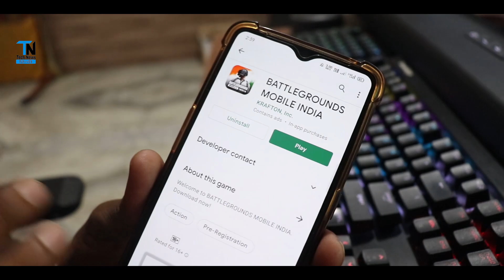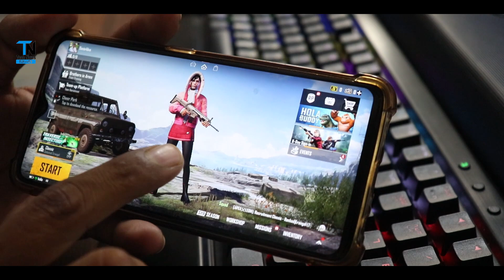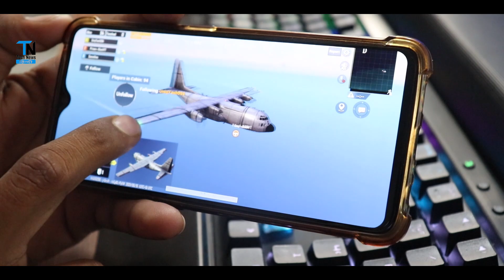How to Download Battleground Mobile India APK+OBB Full Game With First Look Gameplay !!! 😂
My Youtube Gears | Devices And Equipements
1. My DSLR Camera
2. My CPU
3. My GPU
4. i Used Ram
5. My SSD
6. My PSU
7. My Motherboard
8. My Monitor
9. My Keybord
10. My Mic
11. My Sec Mic